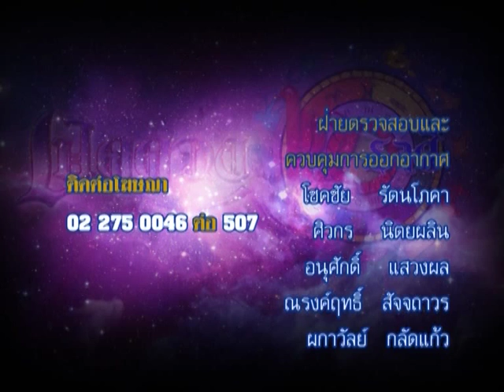รายการเปิดดวง 12 ราศี | 17/06/58 | EP 4/4